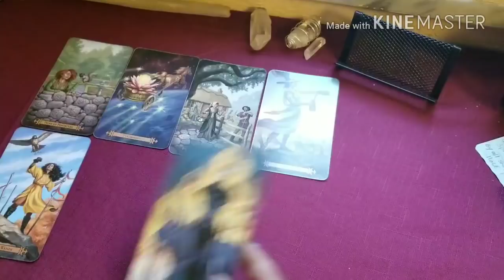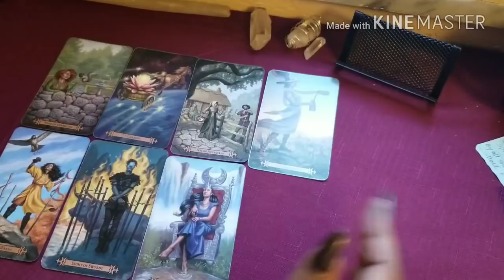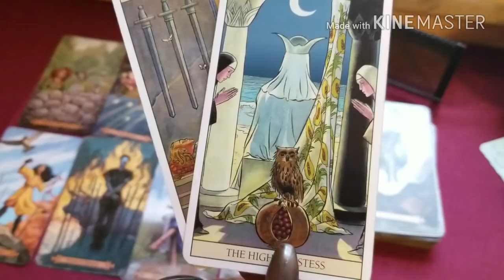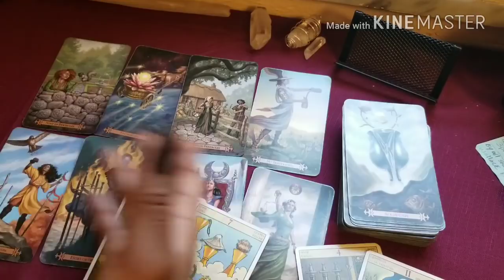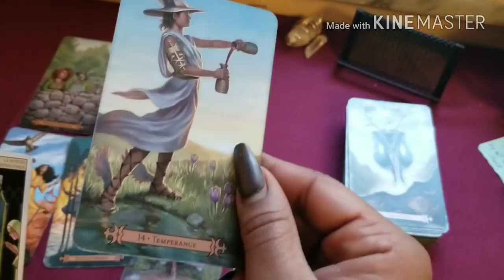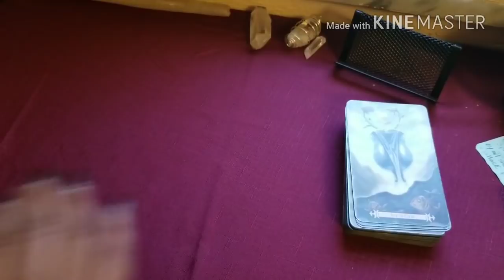🌦Sagittarius, April Monthly🌦 Never Letting Go!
⏳April Shower: Birthday Special: Special50 if your birthday is in April.

🎫1hr: fly on the wall, full investigation into any area of your life.( Multiple questions may be asked) which is a phone reading $75.00 usd.

⛾45minute- 1hr: Divine Partnership (look into the relationship) phone only. $65.00usd

🎫30 minute, Divine Partnership, phone only $45.00usd.  One Burning question.

Skype Call will be used for all client out of the U.S including, Canada,Hawaii,Mexico.